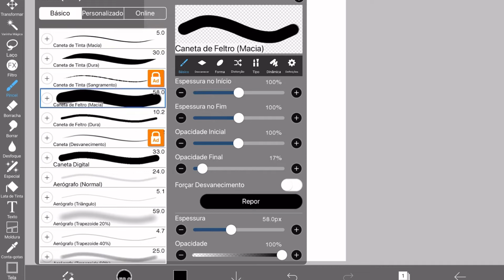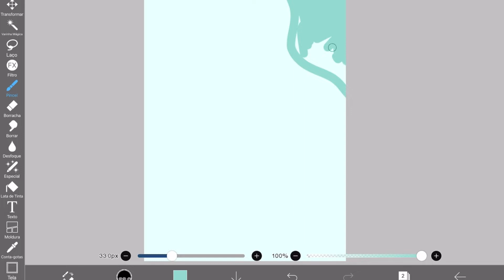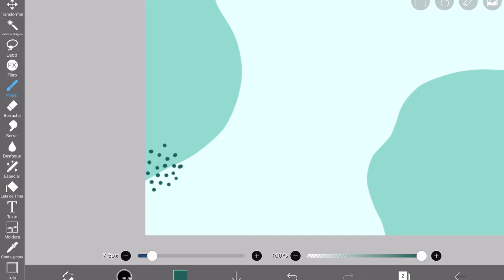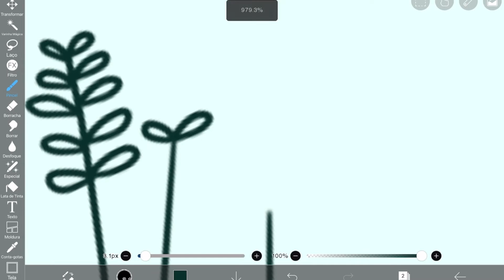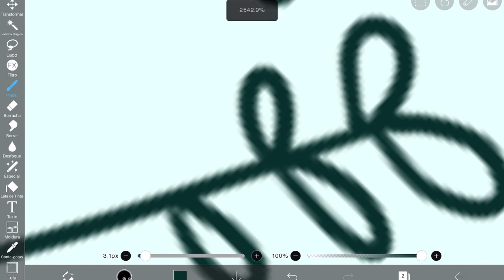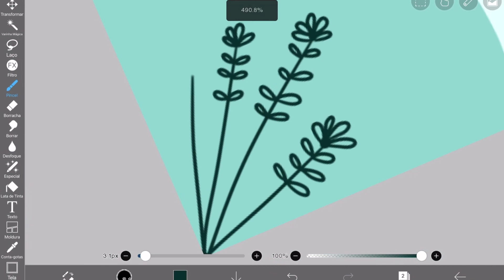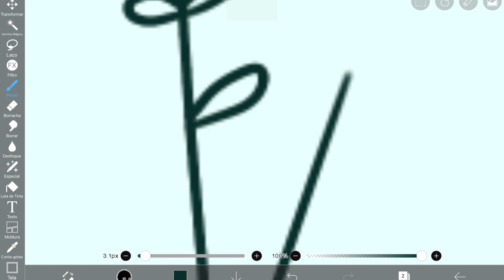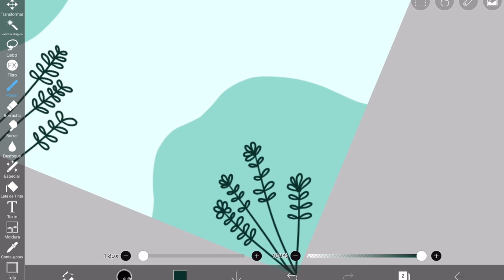Dicas e Funções que todo mundo deveria saber no ibis paint x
Hoje eu vou mostrar dicas e funções do ibis paint x que todo mundo deveria saber.

Esse vídeo é para você que busca por:

- Dicas ibis paint x
- Como usar ibis paint x